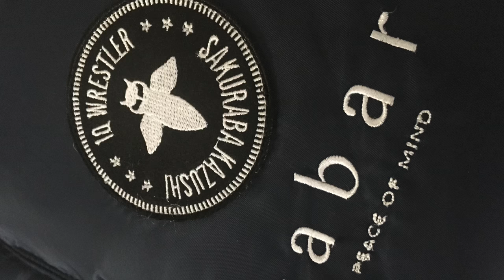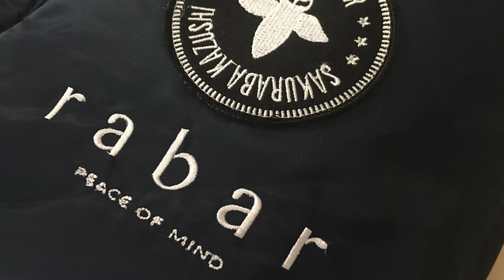rabar 3WAY Helmet Bag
This bag covers three of the hand bag shoulder bag backpack.

Using original patch of “SACLIONE" which was designed based on motif of Clione, “Angel of Drift Ice”.